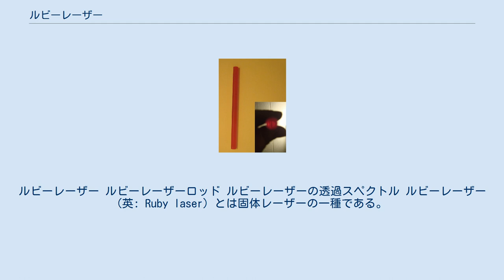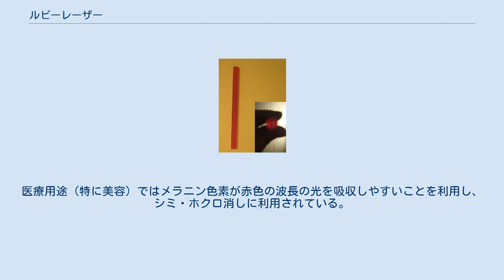ルビーレーザー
ルビーレーザー ルビーレーザーロッド ルビーレーザーの透過スペクトル ルビーレーザー (英: Ruby laser) とは固体レーザーの一種である。
母材にルビーを使用するためこの名が付いている。
実際は3価クロムイオン (Cr3+) で代用できる。
1960年にセオドア・ハロルド・メイマンが世界初のレーザー発振方式として実現した。
なお持続的に動作するルビーレーザー装置を発明したのはウィラード・ボイルである。
 レーザー装置はレーザー媒体・励起装置・光共振器から成る。
ルビーレーザーの場合、レーザー媒質には合成ルビー、すなわちアルミナ骨格 (Al2O3) の Al 原子のうち0.01～0.5%程度が発光原子であるクロムに置換されたものを用いる。
まずポンピング用ランプ光源（フラッシュランプ）によりレーザー媒質を励起し反転分布を起こさせる。
次に誘導放出により放出された光が光共振器により増幅され、ある一定以上のエネルギーになるとレーザービームとして出力される。
 ルビーレーザーは3つのエネルギー準位を用いて反転分布を形成する3準位レーザーである。
基底状態にあるクロム原子を励起装置により励起状態にする。
励起状態のクロム原子は緩和時間約 100 ns で準安定状態に落ち着く。
この緩和時間から基底状態への緩和時間は約3 ms と他の状態より長いために反転分布が起こる。
この間に誘導放出を起こさせると 694.3 nm の光が放出される。
しかし3準位レーザーの場合、下準位が基底状態であるために占有率が極めて高く、かなり強力な励起を行わないと準安定状態と基底状態との間で反転分布を形成できないので、より効率よく反転分布を形成できる4準位レーザーの方が固体レーザーとしては主流である。
 4準位レーザーと比較して効率が悪いために、研究・産業にはほとんど用いられていない。
医療用途（特に美容）ではメラニン色素が赤色の波長の光を吸収しやすいことを利用し、シミ・ホクロ消しに利用されている。
また、赤色の光を出すとして有用であり、ホログラフィーなどに使われている。